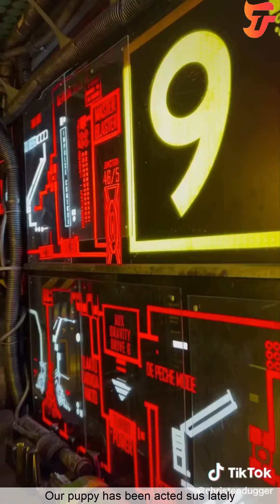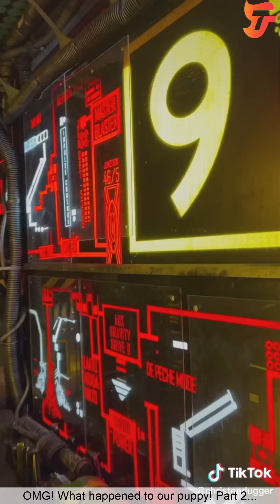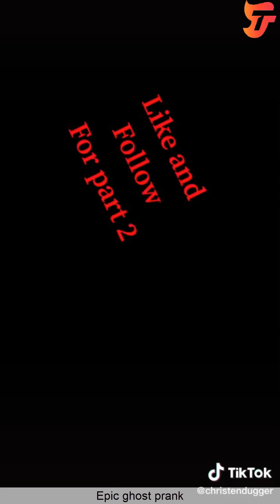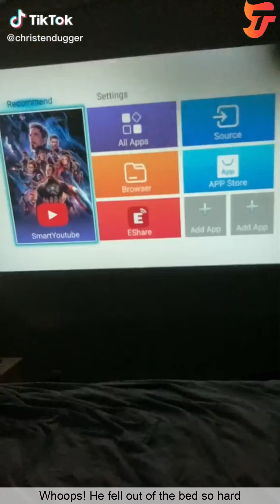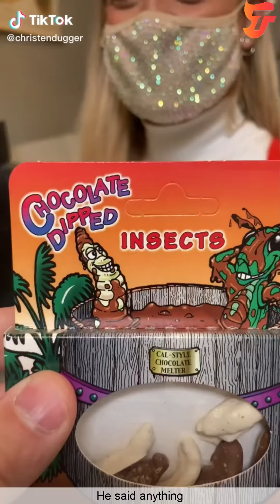Funny Christen Dugger TikTok Videos Compilation 2022 - Try Not To Laugh Watching Christen Dugger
*** This is a Compilation with the funniest TikTok Videos of Christen Dugger.  I hope you enjoy watching this compilation as much as we enjoyed putting it together. ***